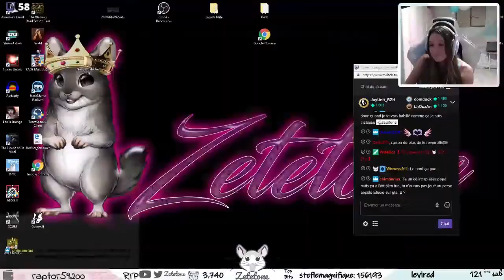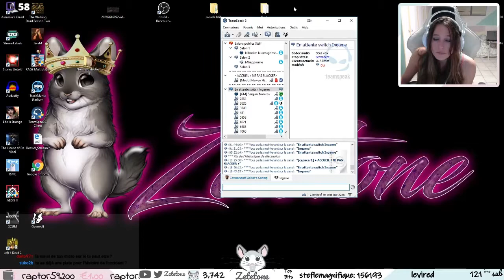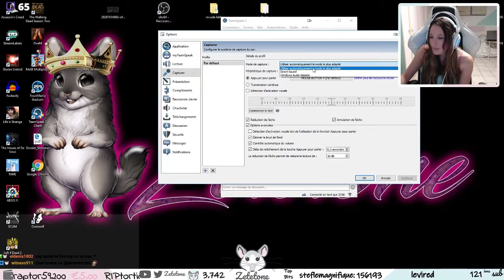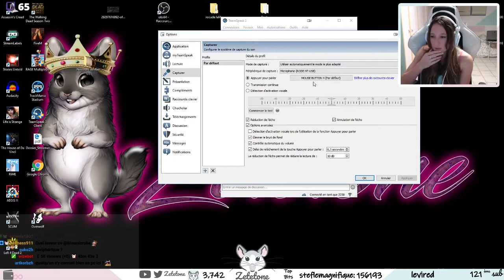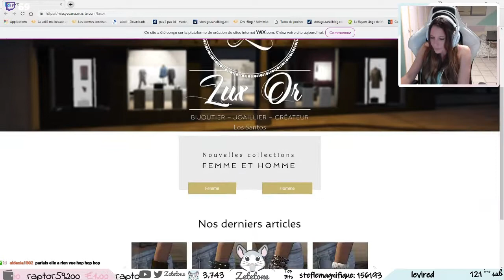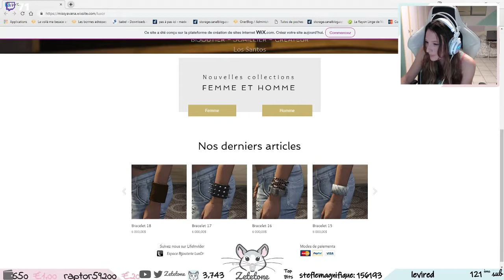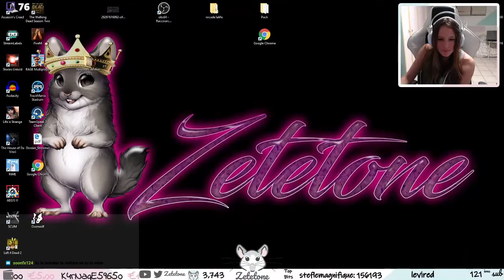2018-11-23 - [FR] [GTA RP] [ADASTRA] Lila enquête sur l'origine de l'étrange accident - Part.1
Ceci est une rediffusion, si vous souhaitez assister à mes lives,

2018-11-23 - [FR] [GTA RP] [ADASTRA] Lila enquête sur l'origine de l'étrange accident

Synopsis RP :
Lila coninue ses enquêtes et part espionner le "camp des culs nus", puis avec Dyson elle démarrera un business.

Rediffusion du 23 et 24 Novembre 2018.
INFOS :
- Comme il s'agit de rediffusions Twitch, il se peut qu'à certains moments le son soit coupé (par Twitch) en raison de problèmes de droits d'auteurs.
- Je n'ai pas une connexion très stable (4G) cela peut créer quelques latences voir lags et freezes réguliers, j'en suis désolée d'avance.

Qu’est-ce que le RP GTA ?
Le RP (roleplay) consiste à interpréter un rôle que le/la joueur/joueuse « construit » au fur et à mesure de la progression dans l’histoire fictive tout en restant réaliste pour coller au maximum avec ce qu’il pourrait ce produire IRL (dans la vraie vie).
L’interaction avec d’autres acteurs/actrices est très importante dans l’histoire du/des personnages car les histoires s’alimentent et sont complémentaires.
Toutefois le RP permet d’accomplir en jeu ce que vous auriez voulu faire dans la vraie vie (interprétez la vie que vous rêvez).
L’essentiel étant de s’amuser dans le respect des règles RP du serveur.
De par la nature même de ce type de jeu, les acteurs/actrices sont adultes en raison de la nature du langage employé.